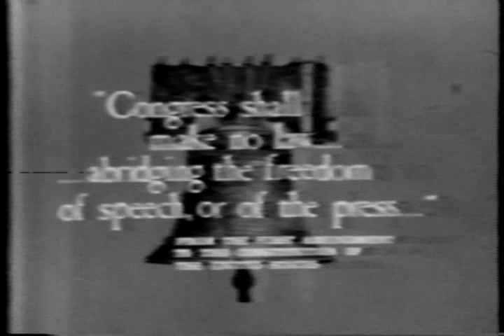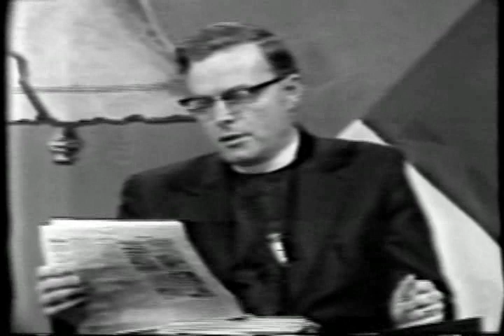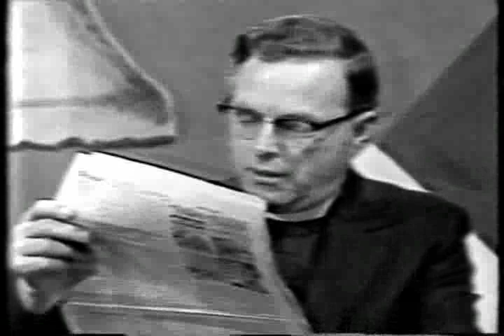Conflict in the LCMS: Theology or Politics - KMOX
Television public affairs program from KMOX related to the conflict in the Lutheran Church-Missouri Synod resulting in the split forming Christ Seminary in Exile - Seminex in 1974.

ELCA Archives